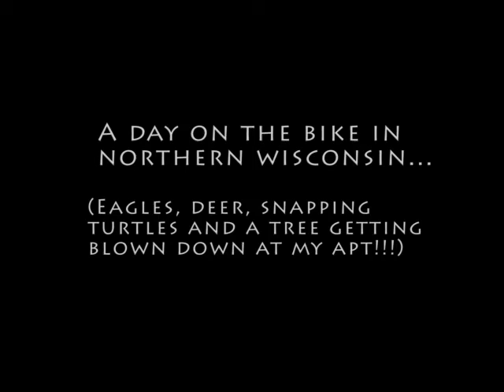Scenic Cruise in the Northwoods and Wisconsin Wildlife (whitetail, snapping turtles and eagles)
6-12-13. Took the old Honda xl350R out for a cruise and saw some fantastic stuff along the way! Things like:

1. A 'bunch' of eagles flying over.
2. Some friendly bikers.
3. Three different snapping turtles looking to lay eggs in the roads.
4. A storm rolling in.
5. A couple deer running for their lives lol
6. Same storm blowing a tree down while my neighbors gazed/wondered
what the loud CRACK was lol)